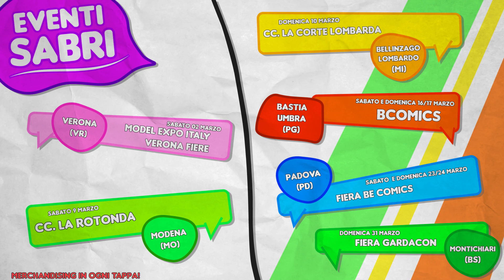E' SUCCESSO DAVVERO!!!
riusciranno i nostri eroi a recuperare giunco?